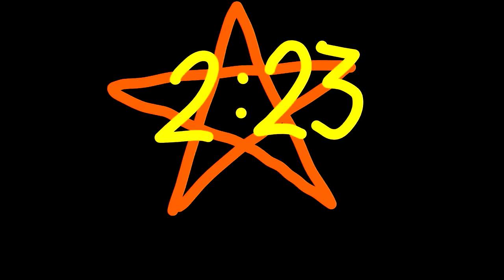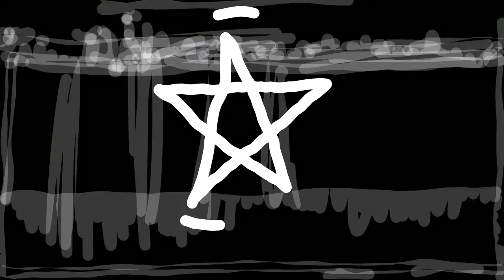"Holy Terror" by DJ Wardove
Hi! I'm DJWardove Wardove "DJ Wardove" War Dove!

I like to make lofi videos featuring my own music and post them to the internet.

smellsigndiscs smell sign discs NewCocoon New Cocoon

WARDOVE.BANDCAMP.COM